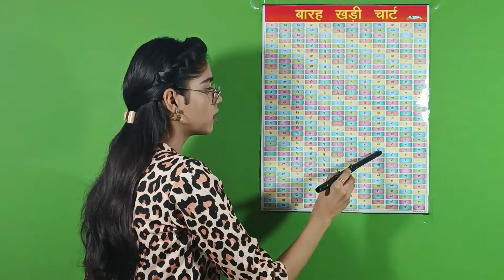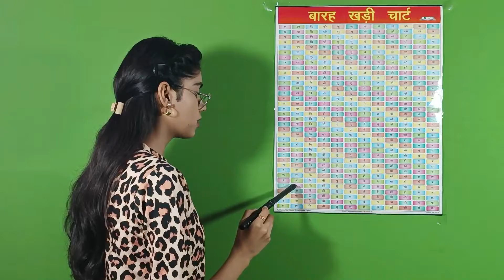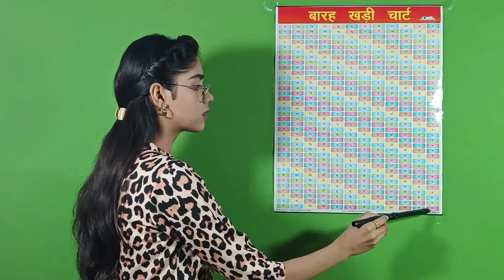Hindi Barahkhadi | हिंदी बारहखड़ी | क का कि की | K ka ki kee | Hindi Varnamala | Barahkhadi in Hindi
Aap Sabhi Hindi varnamala ko padna jante hai lekin kya aap hindi barahkhadi padna jante hai?
                Agar nahi to ye video aapke liye hai kyoki is video me mai aapko barahkhadi padna sikhaungi.

Fruits Name with Pictures in Hindi & English | फलो के नाम हिंदी और अंग्रेजी में | Fruits in Hindi